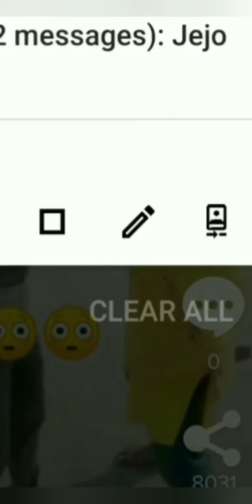Tik tok girl Hot